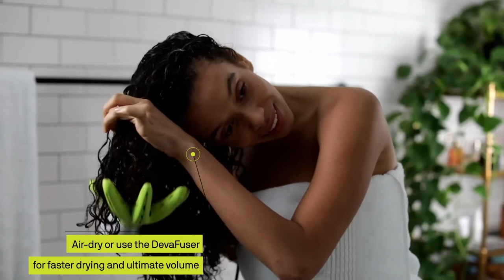How to Achieve Voluminous Curls with Devacurl SuperMousse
Curly girls meet your new best friend for achieving super volume with the new DEVACURL SuperMousse Moisture Rich Coconut Volumizer available at Chatters.ca